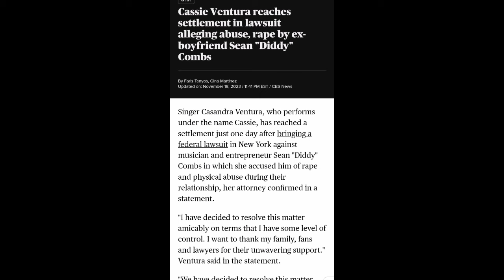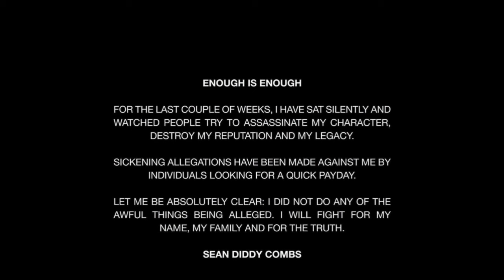'Bad Boy' Apologizes With Lies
There is nothing that sickens me more than when someone bullies someone else weaker or less powerful than them.

Not that I am making snap judgements about Sean PShiddy Combs and his 'alleged' abuse of Cassie, a young performer he discovered and promised the world to. But by the time he was done he had let the world run through.
From being his personal punching and kicking bag to his own in-house, adult film star he would force to have sex with male sex workers, Cassie spent roughly 15 years of her life with a demon that would tell her no one would ever believe her.

Now that the truth in video format is out, Mr Combs think it be only fitting that he release an apology video. All his apology video did was showcase what a sad excuse for a man he truly is and how he will be going the ways of Bill Cosby and R Kelley being publicly shamed before vanishing into banished obscurity.

I would like to say that watching the house of cards fall is extremely satisfying, but I would be lying knowing that these pieces of garbage still wont have to worry about not making rent or car payments because their NO TALENT HAVING ASSES just happen to be the right son of the right mason